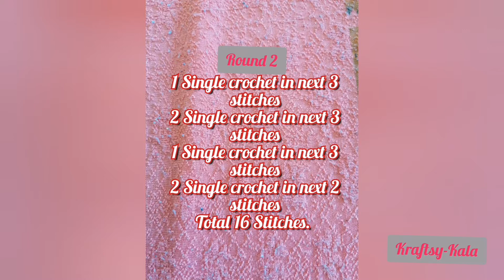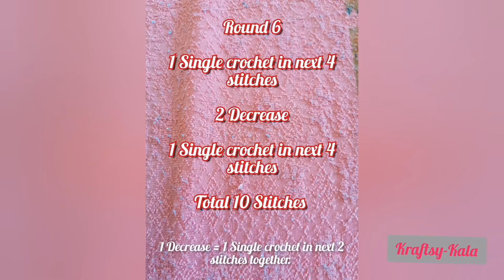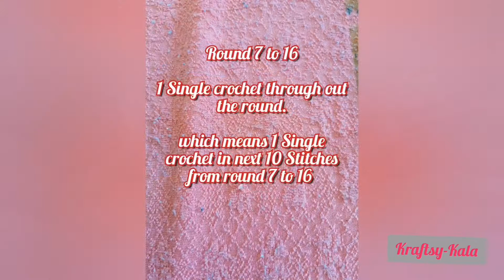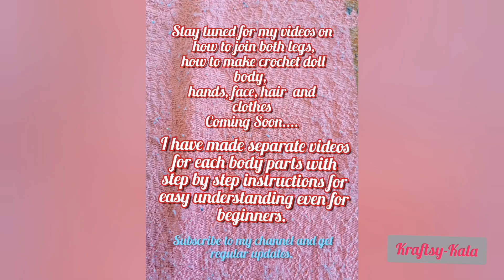Amigurumi Crochet Doll- How to Make Legs Tutorial - PART 1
Here is my new video on how to make crochet doll Legs.

I am using 5mm Crochet Needle / Hook.
I have made 5 parts for this complete crochet boy doll tutorial for easy understanding, slow demonstration with written instructions after each round.
Even absolute beginners can make a crochet doll using these tutorials.

PART 1 : Crochet Doll Legs
PART 2: Crochet Doll body
PART 3: Crochet Doll head
PART 4: Crochet doll hands, joining of hands to body, Doll hairs and face.
PART 5 : Crochet Doll clothes